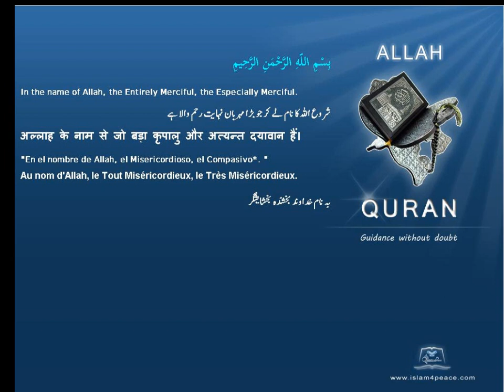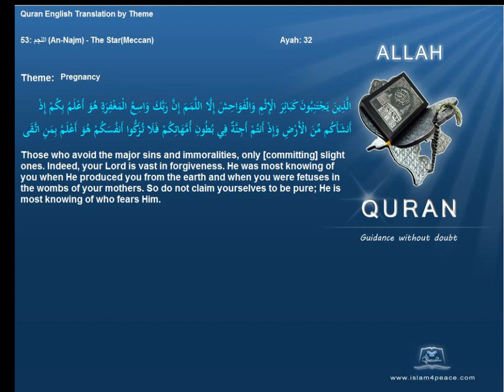حمل Pregnancy Quran by Theme English Only